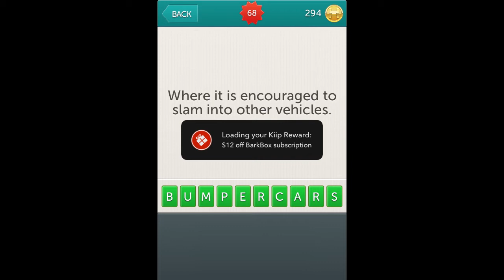Little Riddles Answers Level 68